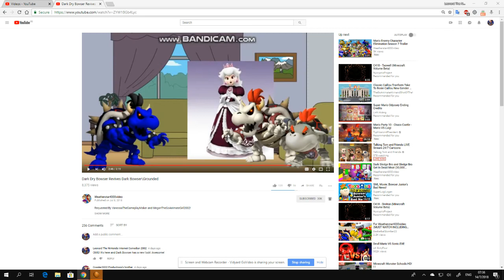For BFDI Bubble, Fantendo Emandsam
BFDI Bubble, Fantendo Emandsam, can you please make a new version of Dry Princess and Dark Dry Bowser Jr. for me please?